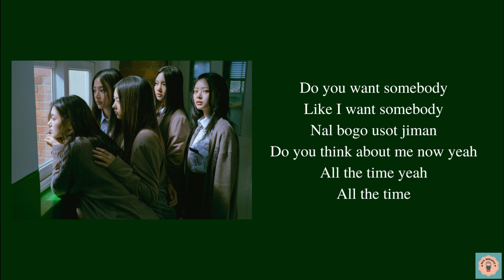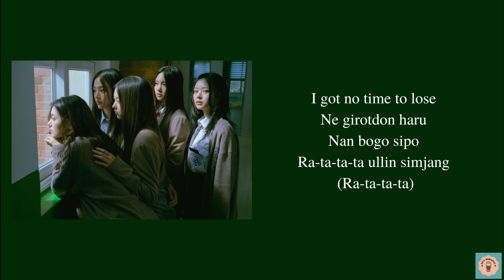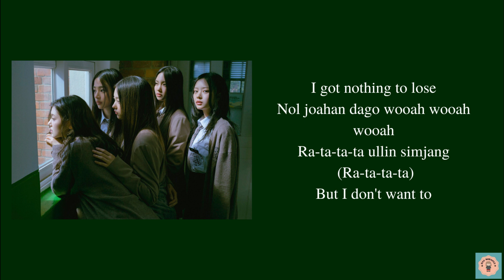NewJeans (뉴진스) 'Ditto' [Real Easy Lyrics]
Real easy lyrics that can help you to sing Korean song easly